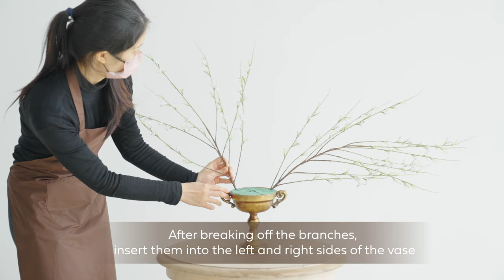Ling's Moment | Elevate Your Table Settings with a Dusty Rose & Navy Flower Centerpiece DIY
Bring sophistication and style to your table settings with this Dusty Rose & Navy flower centerpiece DIY tutorial from Ling's Moment. In this video, we'll show you how to create a beautiful arrangement that will make a statement on any special occasion. Whether you're hosting a dinner party, celebrating a wedding, or just looking to add a touch of elegance to your home decor, you'll find plenty of inspiration in this tutorial.

If you’re interested in purchasing the products featured in the video, you can find them on our website at: